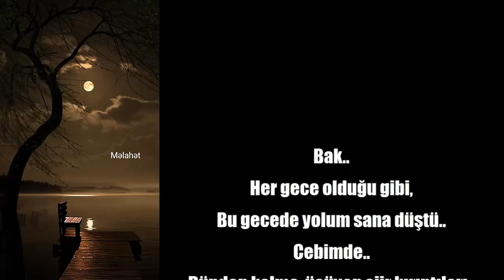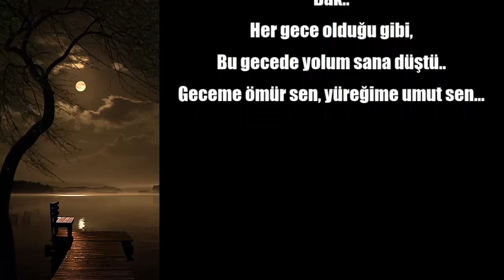Bu Gecede Yolum Sana Düştü | Sevgiliye Duygusal Şiir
Bu Gecede Yolum Sana Düştü
Bak..
Her gece olduğu gibi,
Cebimde..
Dünden kalma, üşüyen şiir kırıntıları..
Kalemler kırık, sayfalar yarım..
Şiir: Bedirhan Almas
Tamamı videoda..